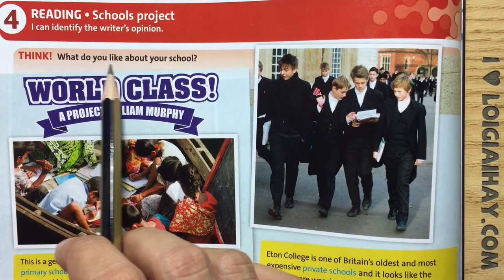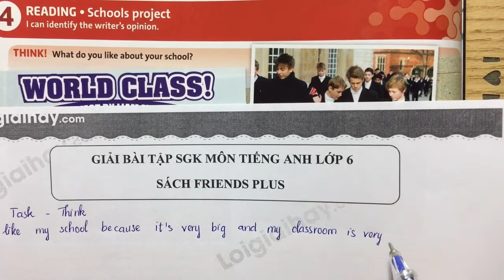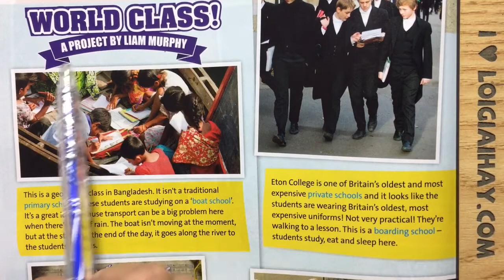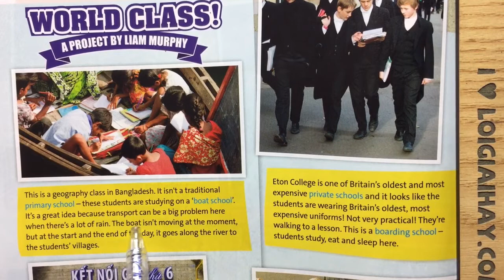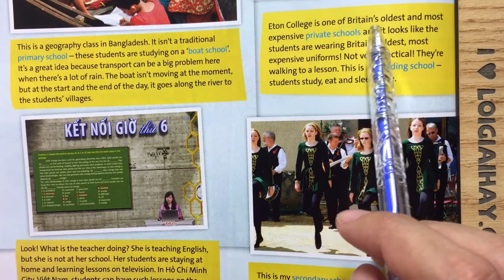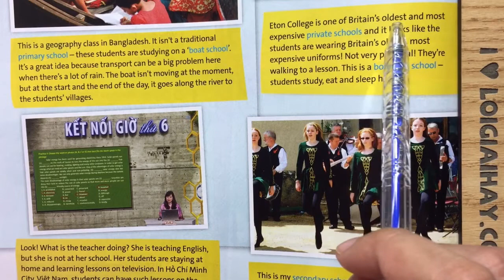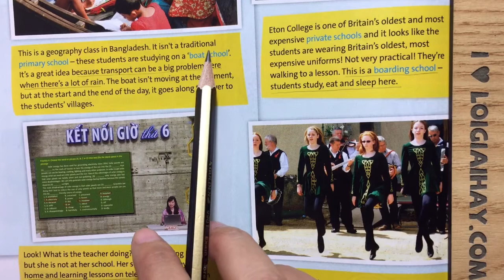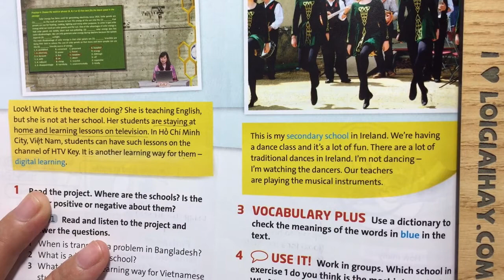Reading: School project - Unit 4. Learning world - Tiếng Anh 6 - Friends plus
Giải Reading: School project - Unit 4. Learning world - Tiếng Anh 6 - Friends plus, sách Chân trời sáng tạo với lời giải chi tiết, ngắn gọn nhất sẽ giúp các em nắm bắt các kiến thức cơ bản và nâng cao một cách nhanh nhất
Phần mở đầu: 00:00
Think!: 00:41
Task 1: 03:57
Task 2: 10:23
Task 3: 15:55
Task 4: 19:22 .